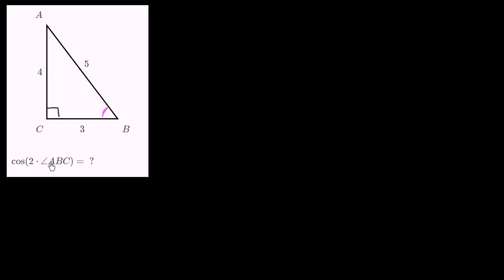Aplicação do cosseno do dobro de um ângulo - Khan Academy em português (11º ano)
Vídeo original: Using the cosine double-angle identity